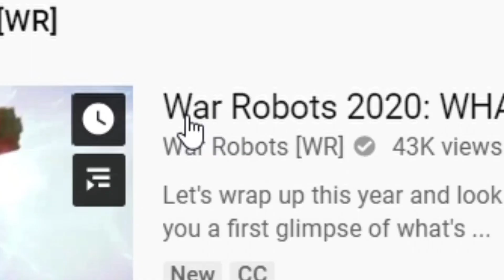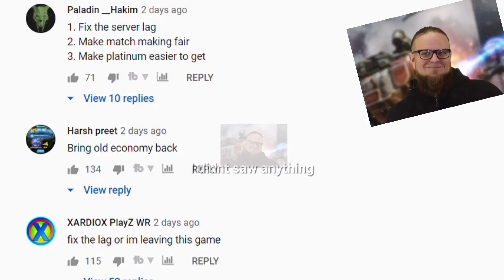Lets Talk About War Robots 2020 Plans - Android & IOS Merge Finally!!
War Robots WR posted a video adressing their plans for war robots in year 2020.In this video i have talked about it shared my opinion on android ios server merge and other things from the video

First Patron : Dominic M
Channel Members -
Dominic M
Baris
Mr Pax Wr

Soundtracks from Anime Jojo's Bizzare Adventure

Original contents belongs to original creators
War Robots is a game by Pixonic LLC